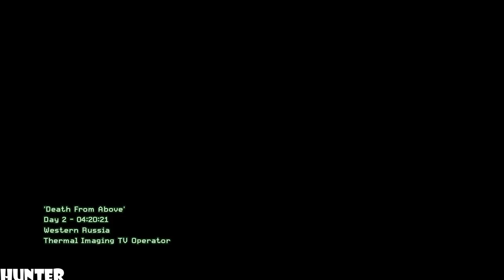Call of Duty 4: Modern Warfare Remastered - Walkthrough - Part 5 -Blackout-. (PS4) [1080p60FPS]